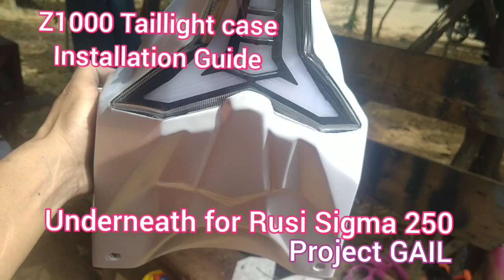Z1000 TAILLIGHT | Underneath installation guide for Rusi sigma 250